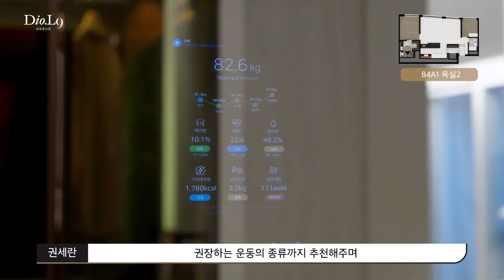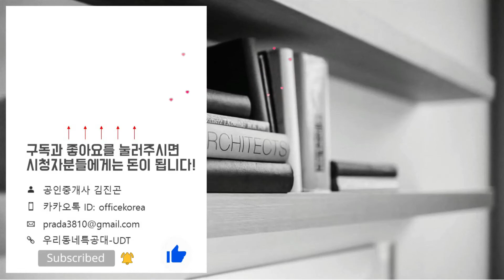판교 디오르나인 84A1타입 모델하우스(견본주택)세대 내부 영상